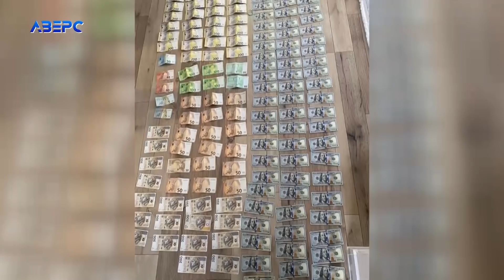На Волині затримали посадовця сільради, який незаконно продавав бронежилети та каски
Волинські СБУушники розповіли кого затримали у Ковелі з бронежилетами. Нагадаємо, вчора на автостоянці одного з підприємств співробітники служби безпеки затримали кількох чоловіків з партією бронежилетів, касок та інших товарів, які були ввезені в Україну, як гуманітарна допомога. Їх готували на продаж. Загальна вартість продукції становила 18 тисяч  доларів США. Відомо, що такою незаконною діяльністю займався військовослужбовець добровольчого формування, який також обіймає посаду керівника одного з відділів Підгайцівської ТГ. Зокрема правоохоронці провели обшуки на складі у Ковелі та за місцем проживання чоловіка. Окрім бронежилетів та касок вони вилучили готівкові кошти, а це  800 тисяч гривень у валютах різних країн. Наразі триває досудове розслідування.